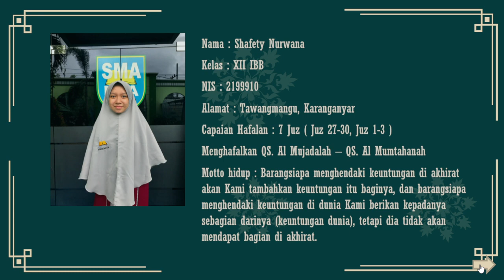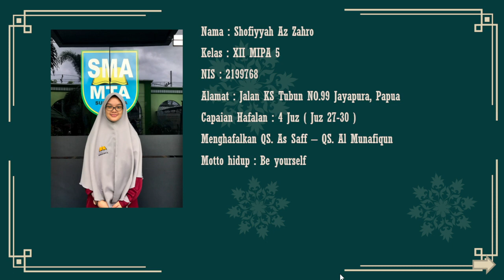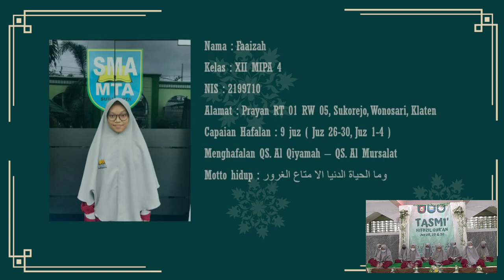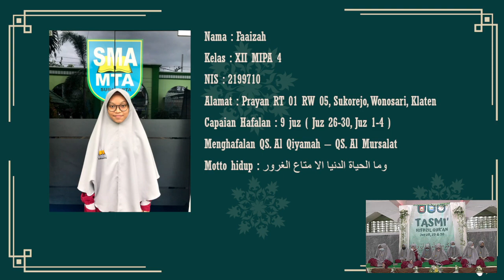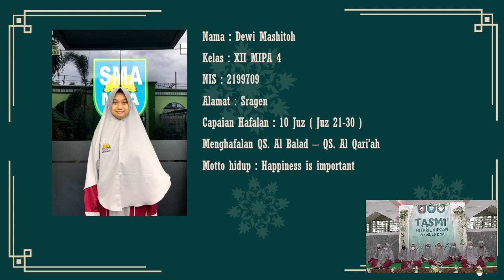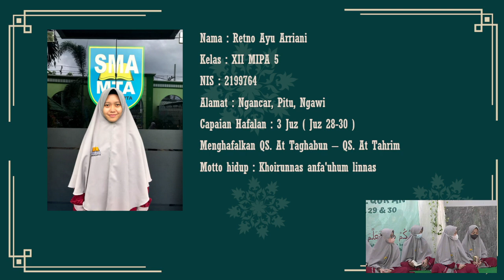Tasmi' Hifdzil Quran SMA MTA Surakarta (Putri) Sesi 1